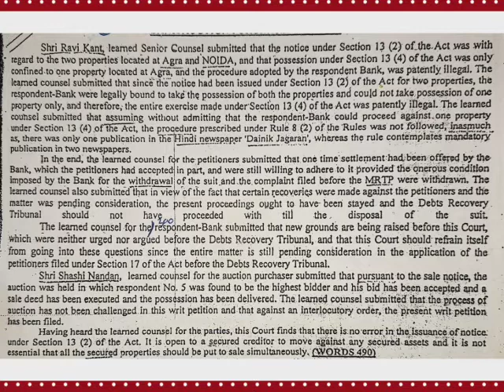Legal Dictation #123 WPM # High Court PA PS APS special # 10 SEP 2021 # Shorthand Lab Prayagraj 🇮🇳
Here you can get all types of information related to stenography